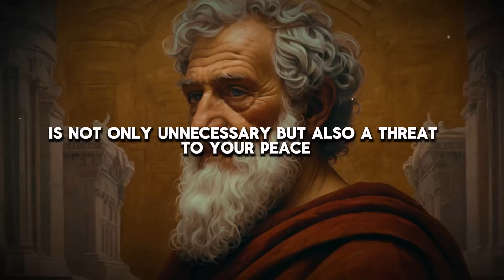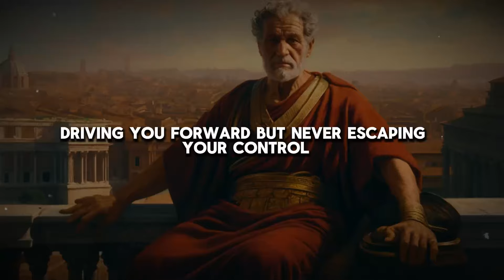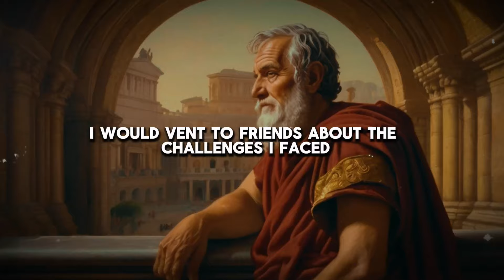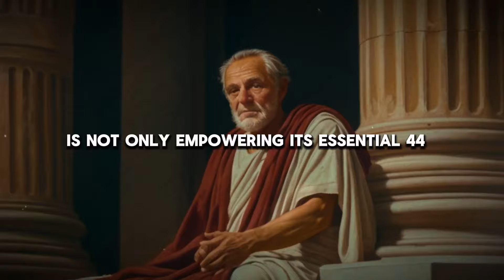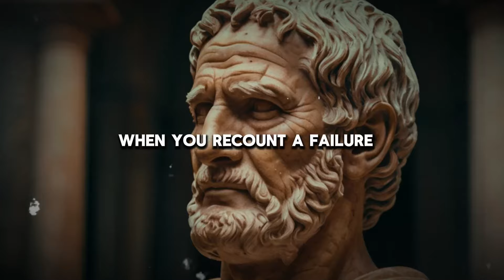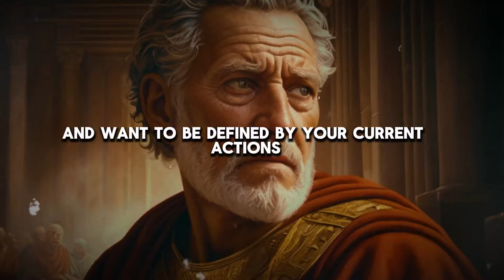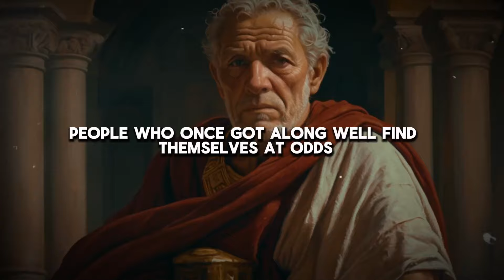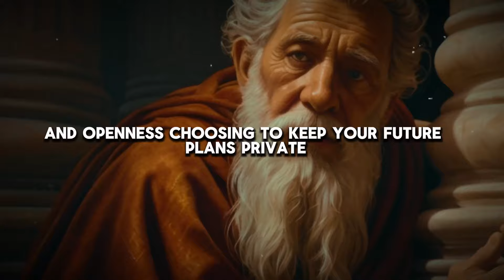7 THINGS YOU SHOULD NOT SHARE WITH ANYONE | STOICISM | PHYCOLOGICAL STRATEGIES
**Title:** 7 Things You Should Not Share with Anyone | Stoicism & Psychological Strategies.

In this video, we delve into the principles of Stoicism and psychological strategies to explore the 7 things you should never share with anyone. These insights are grounded in ancient wisdom and modern psychology, helping you maintain your inner peace, build resilience, and navigate life’s challenges with clarity and strength. Whether you’re seeking personal growth, improved mental health, or a deeper understanding of Stoic philosophy, this video offers practical advice you can apply to your everyday life.

1.
2.
3.
4.
5.
6.
7.
8.
9.
10.
11.
12.
13.
14.
15.
16.
17.
18.
19.
20.